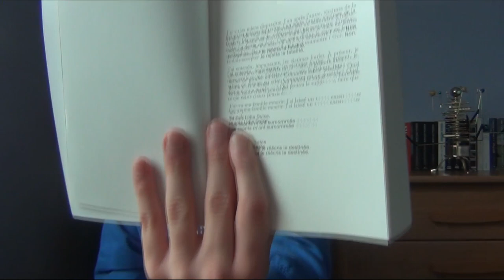Au Coin du Feu #110 - Grain de Sable de Louise Roullier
Qu’est-ce qu’un grain de sable ? Au-delà de la petite chose qu’on trouve à perte de vue sur les plage de sable, c’est un tout petit élément perturbant une machinerie « bien huilée ». Un grain de sable c’est cette chose que nous n’aimons pas car cela vient mettre à mal notre projet. Et notre héroïne, Lidia Cobel, est un grain de sable. Mais la question qu’on peut se poser est la suivante : est-ce que la machinerie est suffisamment performante pour supprimer ce grain ou va-t-elle se confronter à une grande difficulté ? Bienvenu dans « Grain de Sable » !

0:00 – Introduction & résumé de l’histoire
2:34 – Le principe du livre
3:50 – La couverture
4:49 – Mon avis
5:14 – Le lore et autres propos du livre
6:49 – Le défaut
8:10 – Pour qui ?
9:12 – Outro